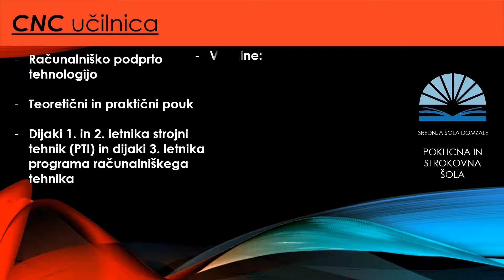SŠ Domžale - CNC predstavitev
Dobrodošli na virtualnih informativnih dnevih SŠ Domžale.
Sprehodite se po našem delovnem okolju in spoznajte učni proces.